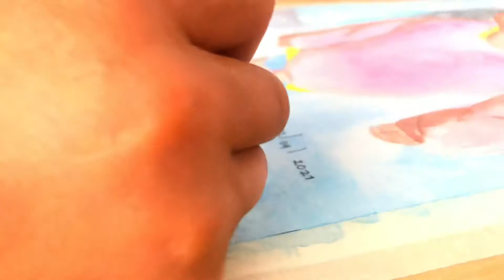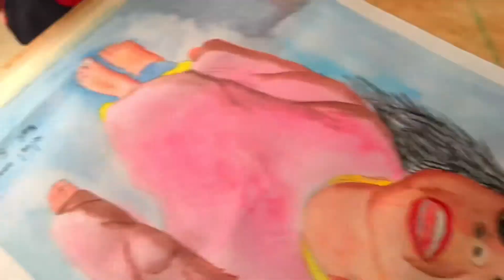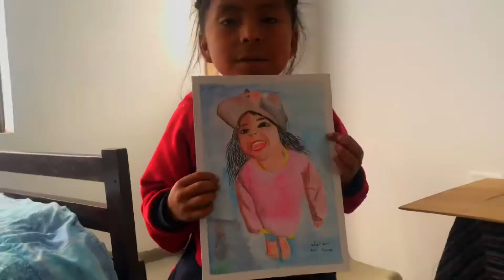Haciendo mi retrato